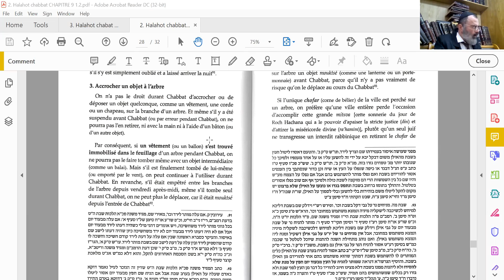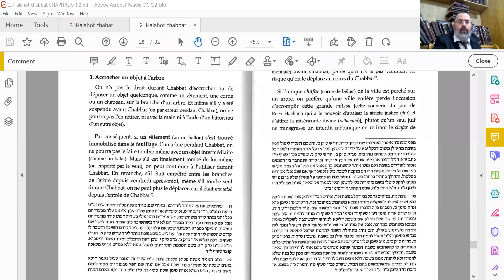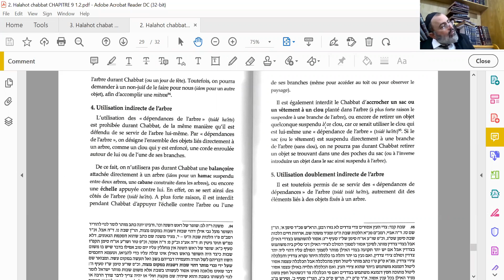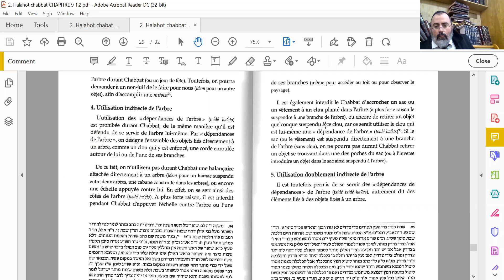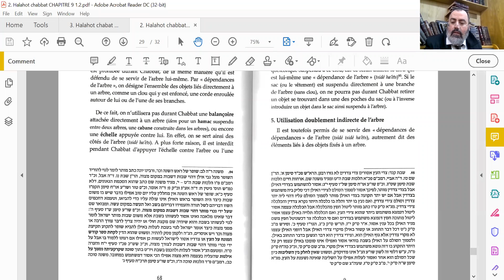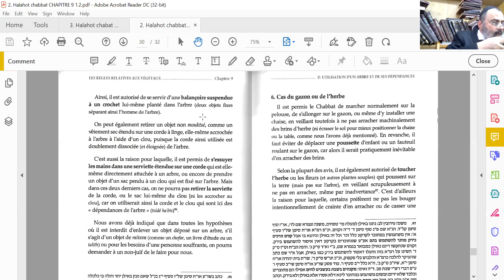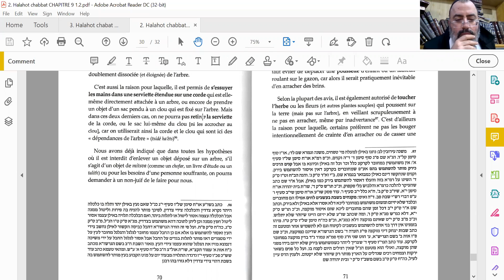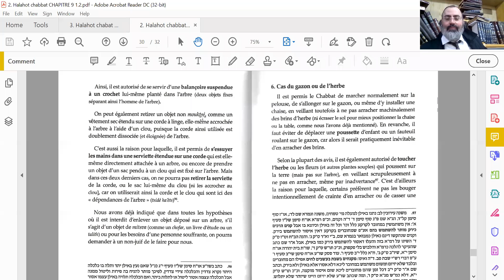Rav Moshe Ammar - Halachot Shabbat - 15122021